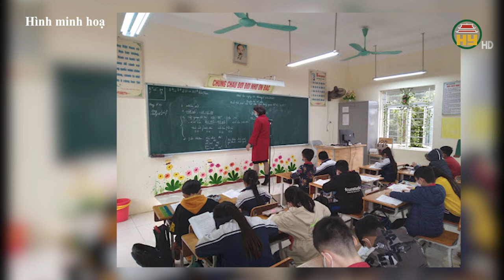Những địa phương học sinh không phải đóng học phí / Trường cho sinh viên vay tiền đóng học phí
Hưng Yên TV | Những địa phương học sinh không phải đóng học phí / Trường cho sinh viên vay tiền đóng học phí

Tiktok: Truyền hình Hưng Yên
Facebook: Đài Phát thanh và Truyền hình Hưng Yên
Zalo: Đài PTTH Hưng Yên